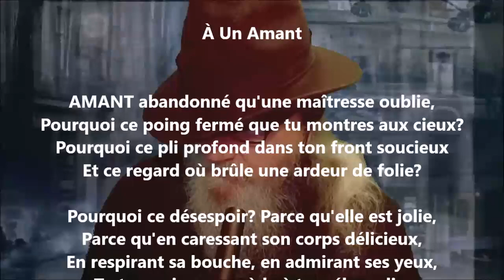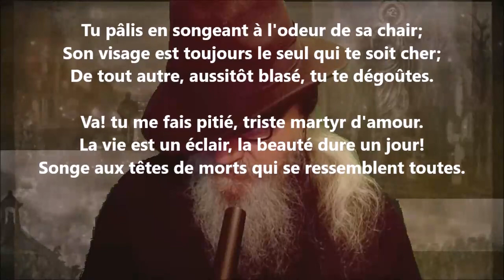À un amant - François Coppée lu par Yvon Jean